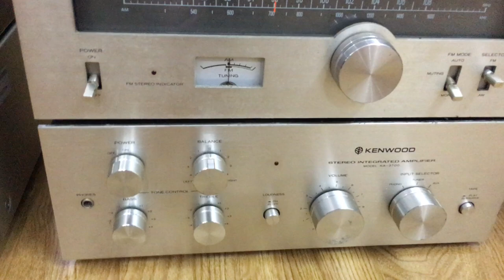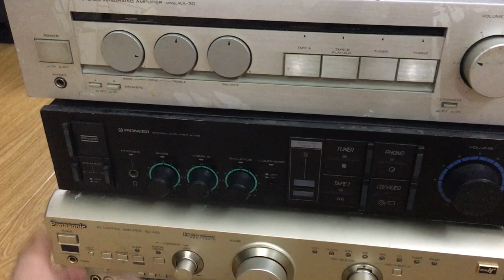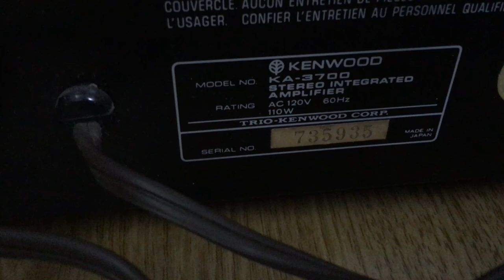27/8 Lô amply cỏ rẻ 2-3,8tr:0941.891.914 V3 Văn Phú Victoria Hà Đông Hn